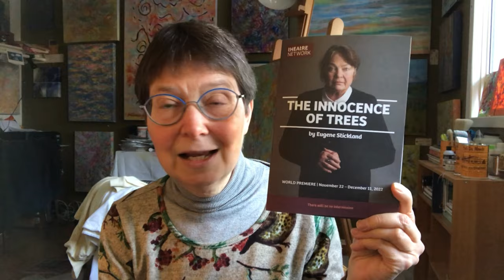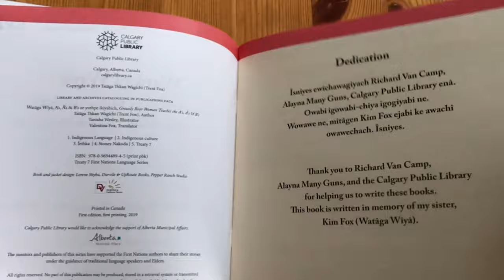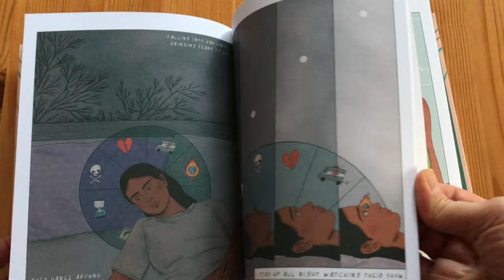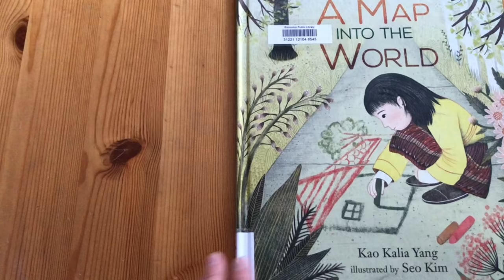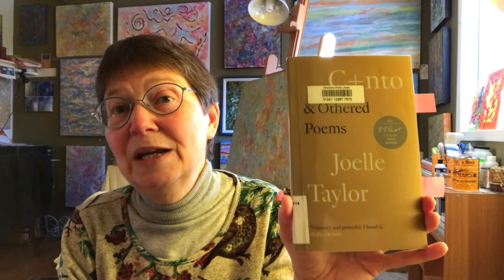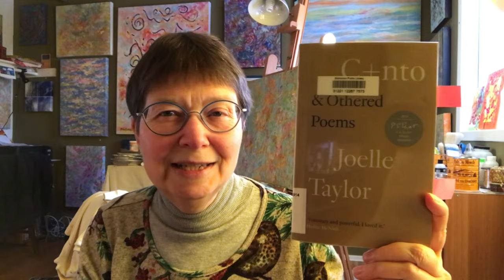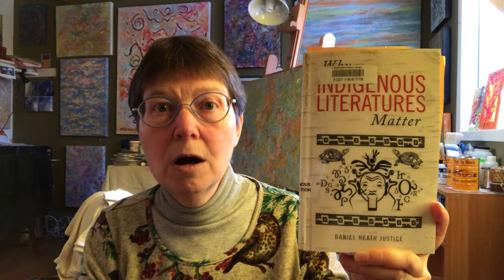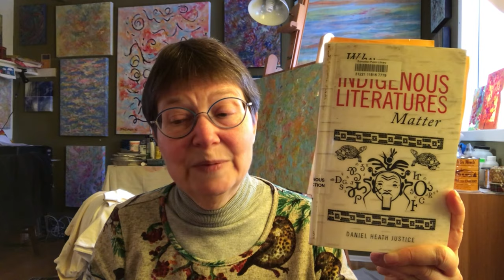Friday Reads December 9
00:00 Intro

Books finished this week:

04:06 Feelings: A Story in Seasons by Manjit Thapp; published by Random House

06:16 (Short story advent calendar)

07:23 A Map into the World by Kao Kalia Yang and Seo Kim; published by Carolrhoda

10:16 🏳️‍🌈C+nto & Othered Poems by Joelle Taylor; published by Westbourne

12:21 We Spread by Iain Reid; audiobook read by Robin Miles; published by Simon & Schuster

14:48 🏳️‍🌈Rehearsals for Living by Robyn Maynard and Leanne Betasamosake Simpson (Michi Saagiig Nishnaabeg); audiobook read by the authors; published by Knopf Canada

17:35 🏳️‍🌈Why Indigenous Literatures Matter by Daniel Heath Justice (Cherokee); audiobook read by the author; published by Wilfred Laurier University

‘Our Trip to Takaka’ by Fiona Farrell in The Best of Best New Zealand Poems, edited by Bill Manhire and Damien Wilkins; Victoria University

Grizzly Bear Woman Teaches the A’s, Â’s, & B’s by Tatâga Thkan Wagichi Trent Fox (Îethka Stoney Nakoda); published by Calgary Public Library

Aakomimmihtanii = Love by Mai’stoistowaakii Sheena Potts (Piikani Blackfoot); published by Calgary Public Library

The Little Book of Feminist Saints by Julia Pierpont, illustrations by Manjit Thapp (I talked about this for International Women’s Day

The Subtweet by Vivek Shraya